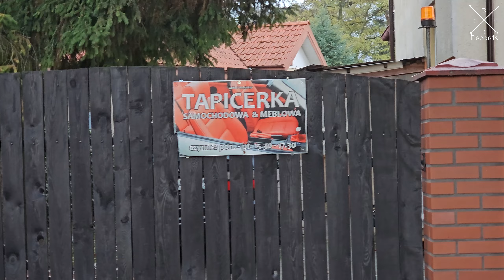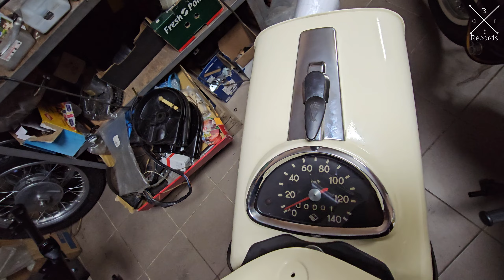Renowacja MZ ES 150 TROPHY cz.2 "siedzisko" mz es150 trophy mztrophy 2k #2024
Witamy w tym odcinku kontynuujemy renowacje MZ ES 150 TROPHY z 1971 roku. Zapraszamy na ten film i kolejne z odbudowy tego pięknego klasycznego motocykla.
Zapraszamy na film i do subskrypcji kanału :)
sprzęt: Samsung S23 ULTRA
nasze motocykle:
             MZ ES 150